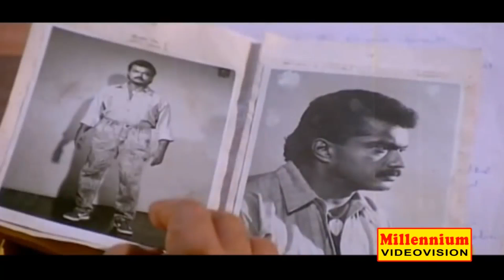വിളിച്ചാൽ നീ എന്തുചെയ്യൂടാ പട്ടീ | Malayalam Movie Inspector Balram | Mammootty Movie Scene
Watch   വിളിച്ചാൽ നീ എന്തുചെയ്യൂടാ പട്ടീ | Malayalam Movie Inspector Balram | Mammootty Movie Scene